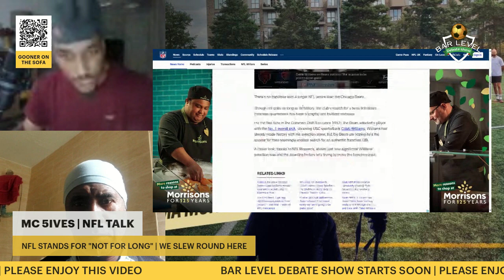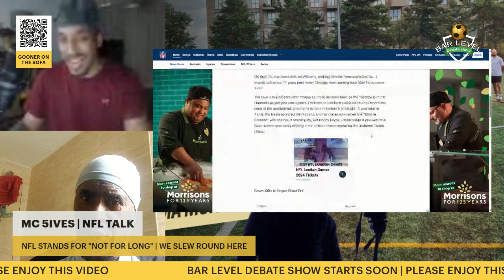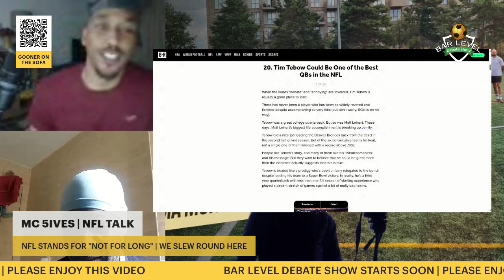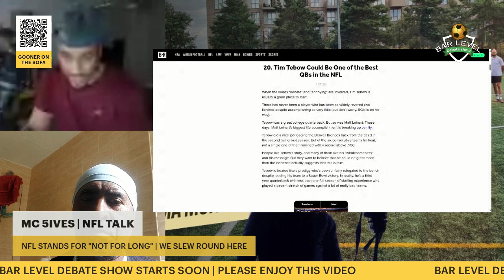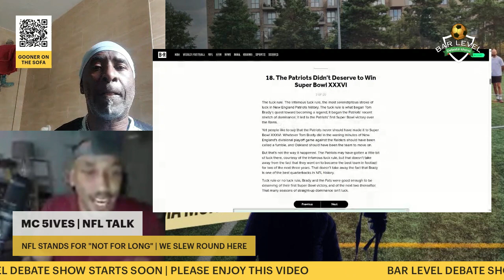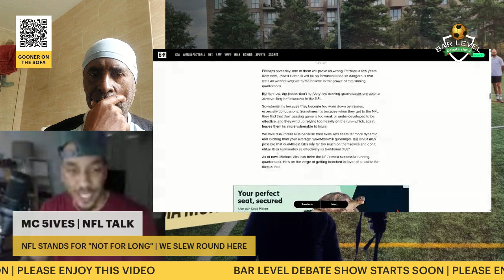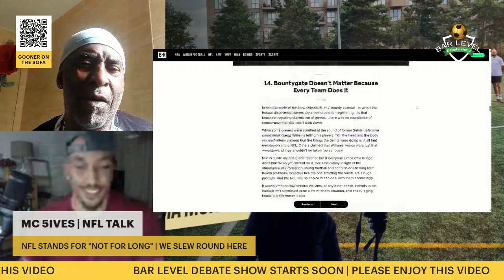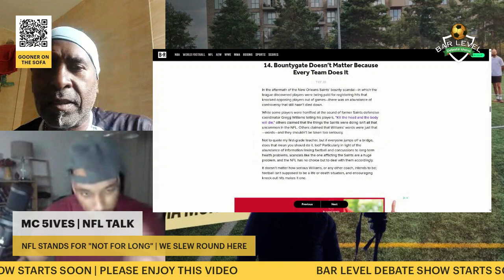NOT VERY LONG SEGMENT NFL DEBATES | BAR LEVEL DEBATE SHOW